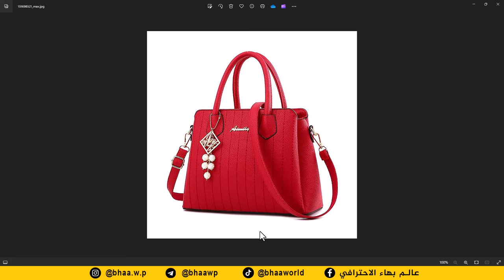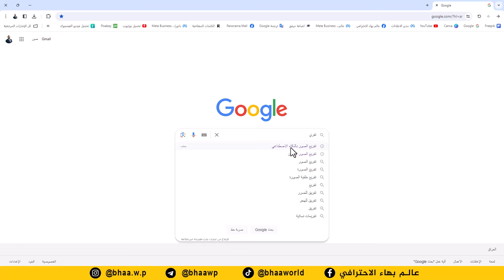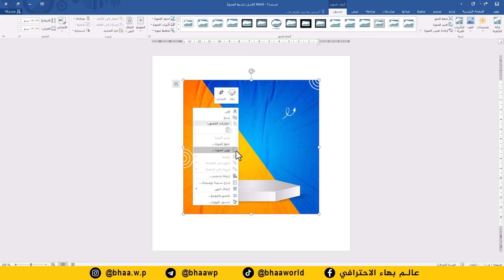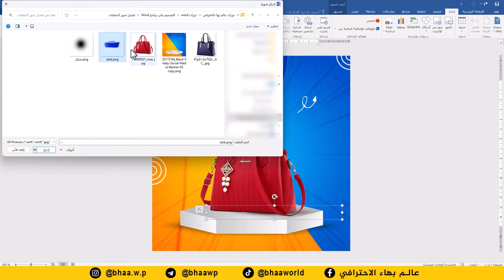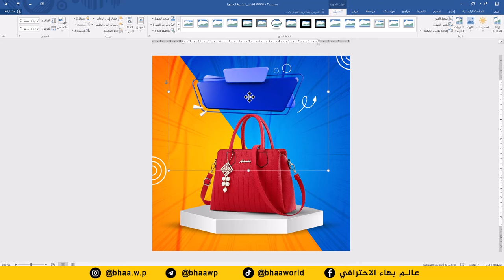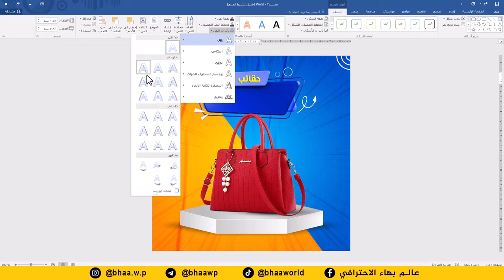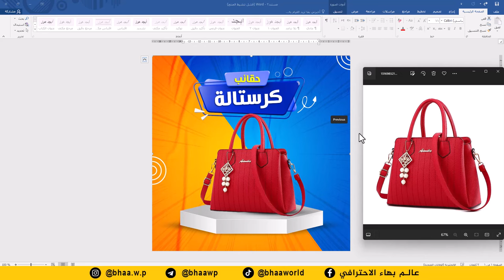بدقائق معدودة فقط تصميم صور المنتجات بطريقة احترافية على برنامج وورد word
اضف تعليق لهذا الفيديو وادخل السحب على كورس احترافية مدفوع هدية